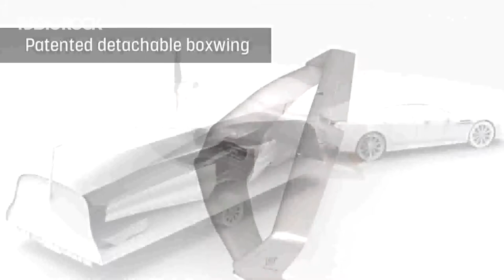Pian jokainen voi lentää yksityisesti – ilman lentolupakirjaa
Suomalainen Fly Nano Oy valmistaa sähköllä toimivia pieniä lentokoneita tai paremminkin lentolaitteita. Fly Nanon laite painaa 70 kiloa ja näin ollen niillä voidaan lentää ilman lupakirjaa. Kyytiin ei mahdu muita kuin pilotti eikä se sovellu myöskään minkäänlaisen rahdin kuskaamiseen.
Korporaatiossa vierailleen Fly Nano Oy:n toimitusjohtaja Mika Suilan mukaan he tulevat kouluttamaan laitteidensa käyttäjät, jotta homma on turvallista käyttäjille. Homma on turvallista vaikka sähkö sattuisikin loppumaan kesken lennon sillä Fly Nano liitää stabiilisti alas.
Hiilikuidusta rakennetulla laitteella on pituutta 3,8 m ja siipien kärkiväli on 4,8 metriä, korkeutta koneella on 1,3 metriä. Laitteen arvioiduksi hinnaksi on suunniteltu muutaman vuoden päästä noin 50 000 euroa.